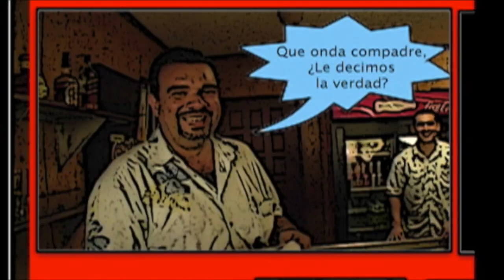Probando bebidas tropicales en Isla Cortés | Lalo "El foodie"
Lalo después de un buen platillo, un buen desempance; Con estas bebidas tropicales sencillas, pero deliciosas. Son la opción ideal!!